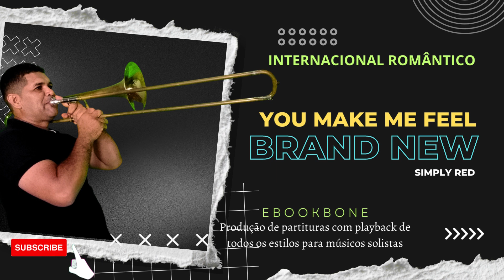YOU MAKE ME FEEL BRAND NEW Simply Red Trombone Solo Cover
Make Me Feel Brand New" é uma balada romântica do Simply Red, lançada em 2003. Com vocais emocionantes de Mick Hucknall, a música expressa gratidão pelo amor duradouro e a renovação trazida pelo parceiro. Com arranjos suaves e letras profundas, a música se tornou um grande sucesso da banda.
PARTITURA COM PLAYBACK DISPONIVEL NA EBOOKBONE, ADQUIRA JÁ